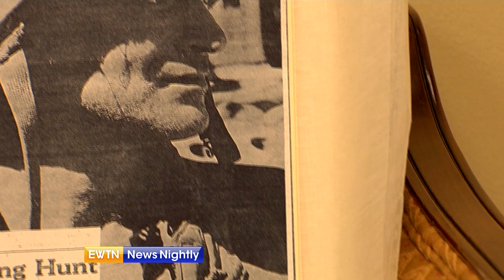Fr. Capodanno Considered for Sainthood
48 years ago today, Fr. Vincent Capodanno laid down his life while ministering to U.S. Marines in Vietnam – Jason Calvi reports how he’s now being considered for sainthood.